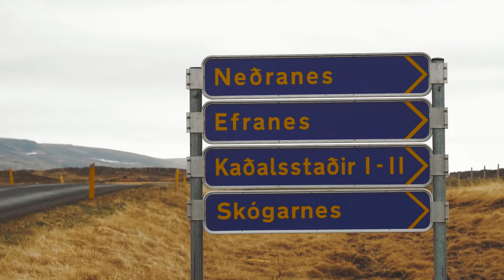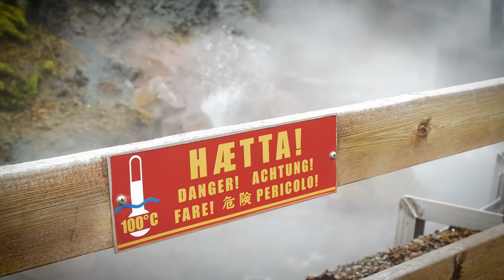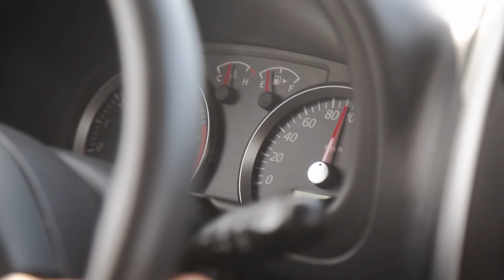Road trip Iceland: de mooiste stuurmanswegen - by Autovisie TV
Overweldigende natuur met uitgestrekte vlaktes en adembenemende vergezichten. Op een afstand van slechts drie uur vliegen van Amsterdam ligt het prachtige IJsland. Een plek die erom schreeuwt om per auto verkend te worden. Werner Budding vloog er voor Autovisie TV naartoe en huurde een eenvoudige mini 4x4 om het eiland mee te verkennen. Een ontdekkingstocht via de mooiste stuurmanswegen van IJsland.